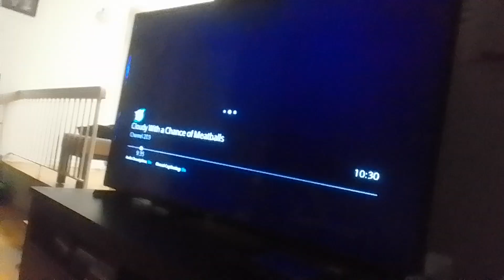2nd shadybug & supreme boostier vs 2nd claw noir & grand boostier miraculous world paris tales